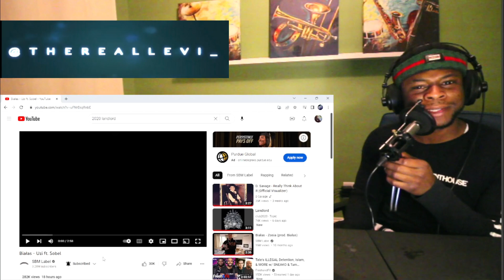TRTL Reaction / bialas - Uzi ft. Sobel